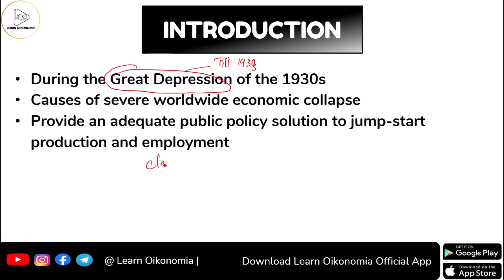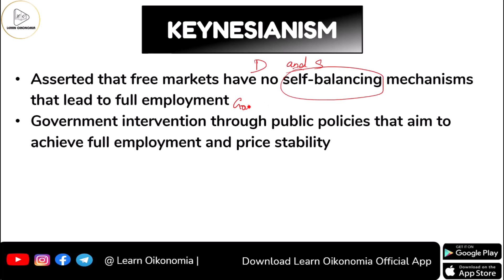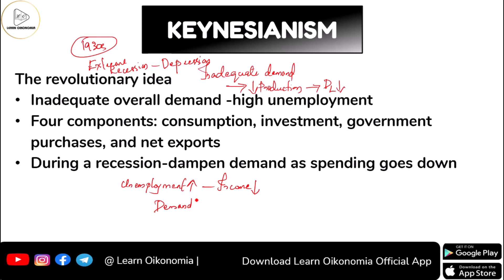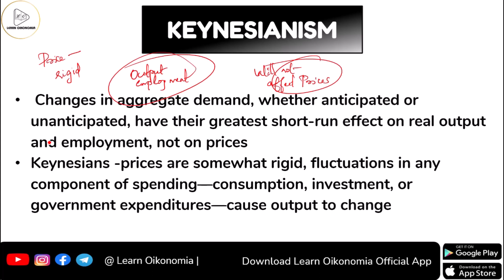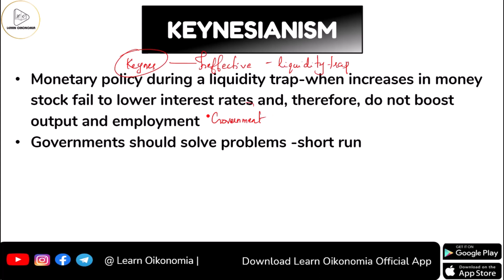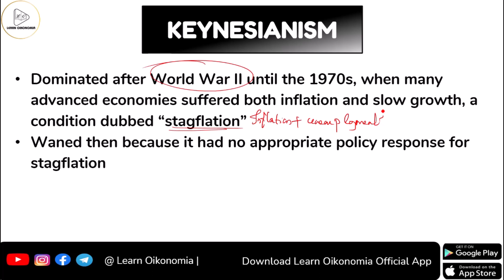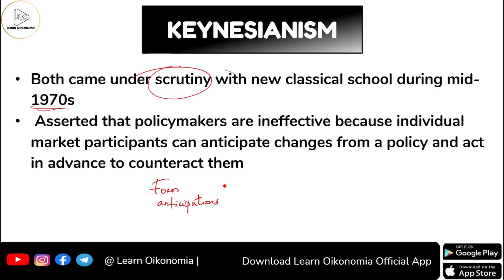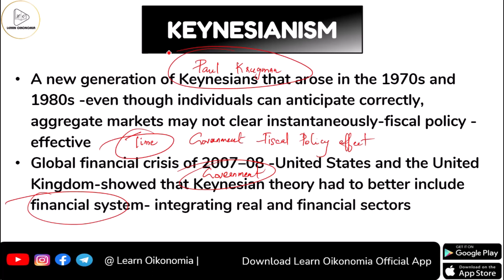KEYNESIANISM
Welcome to our comprehensive guide on Keynesianism, the economic theory developed by renowned economist John Maynard Keynes. In this video, we will delve into the core concepts of Keynesian economics, its historical context, and its implications for fiscal and monetary policy.

Keynesianism is a macroeconomic school of thought that emphasizes the role of government intervention in stabilizing and stimulating the economy. Our video will cover key topics such as aggregate demand, the multiplier effect, liquidity preference, and the role of government spending.

By understanding Keynesian principles, you will gain insights into how changes in government spending, taxation, and interest rates can influence economic growth, employment levels, and inflation. Whether you're a student, professional, or simply curious about economics, this video aims to provide a clear and concise explanation of Keynesianism.